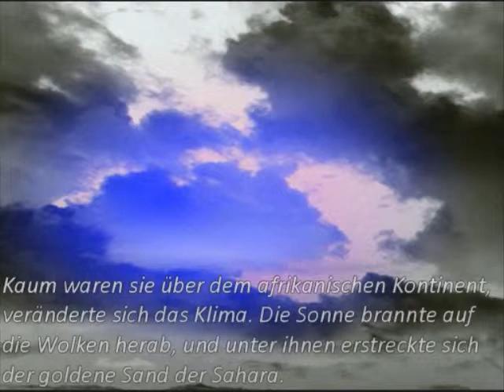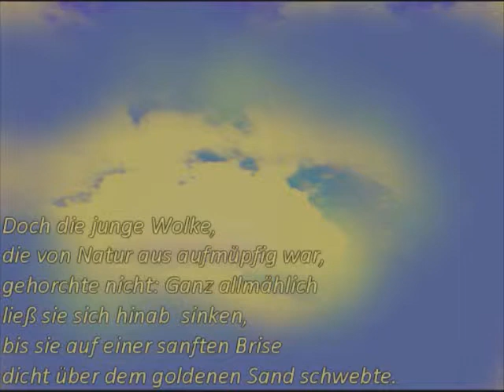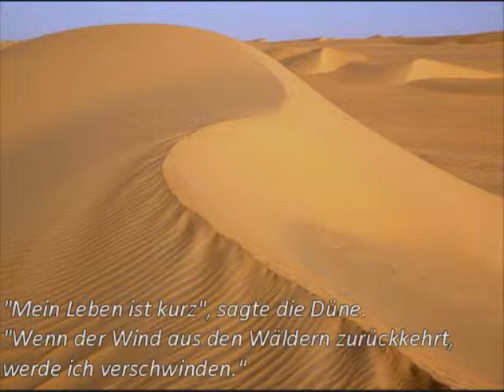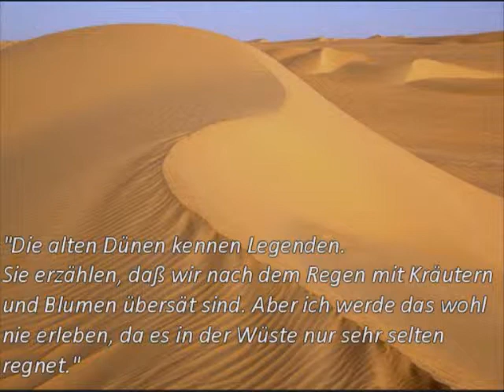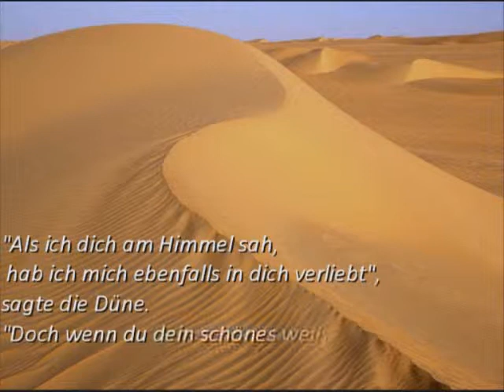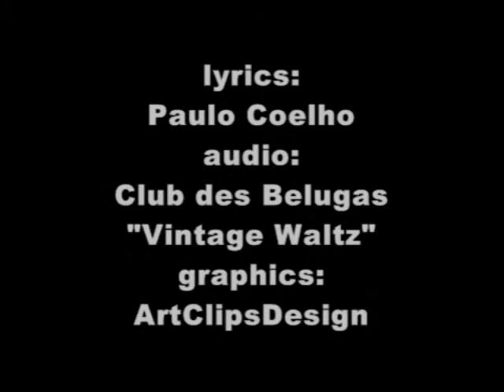vintage waltz 2009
audio:
Club des Belugas

lyrics:
Paulo Coelho

graphics:
ArtClipsDesign